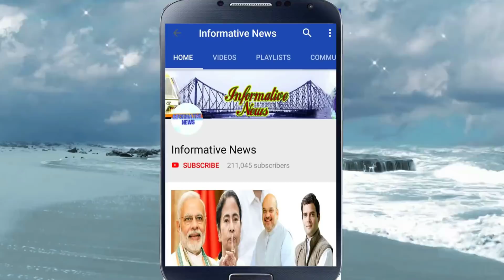সোমনাথ চট্টোপাধ্যায়ের প্রয়াণে যা বললেন অনুব্রত অনুব্রত মণ্ডল || Somnath Chatterjee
My Top Video :

1. পুরুযরা বড় স্তন এর মেয়েদের প্রতি কেন আকৃষ্ট হোন জানলে অবাক হবেন | Health Tips

2. দেখুন মেয়েটি বেগুন দিয়ে কি করছে দেখলে অবাক হবেন। ভিডিওটি একা দেখবেন || Informative News

3. ভিডিওটি একটি বার দেখুন প্লীজ , নিজেকে কন্ট্রোল করতে পারবেননা!! ভালো লাগলে অবশ্যই শেয়ার করবেন

4. লিঙ্গের মাথায় কি মাখলে সারা রাত সহবাস করা যায় || Bangla Health

5. দিঘা, মন্দারমনি যাওয়ার আগে সাবধান!! বেলেল্লাপনা রুখতে জব্বর দাওয়াই! জারি হল নতুন নিয়ম